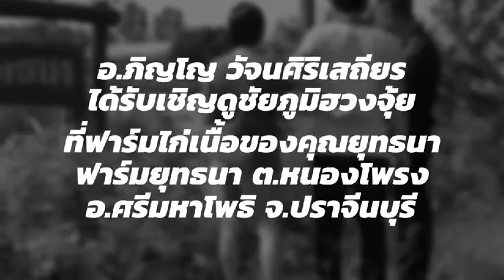ซินแส อ.ภิญโญ 540